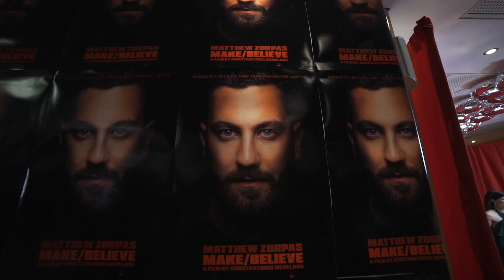Make/Believe Cyprus Premiere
Video by Savvas Baltzis for TheGentlemanBlogger.com